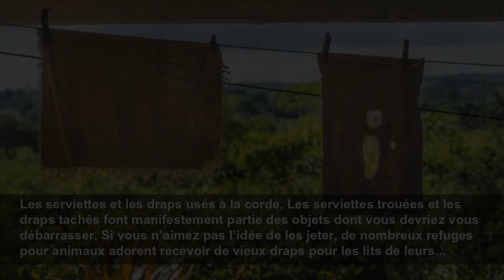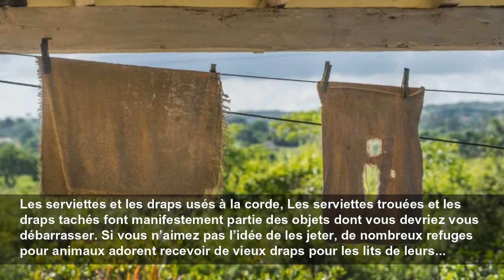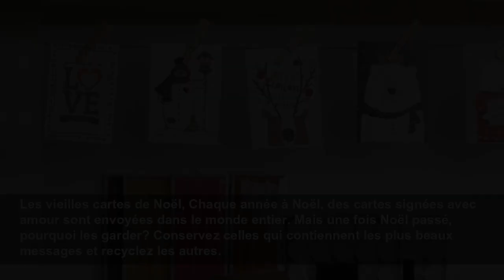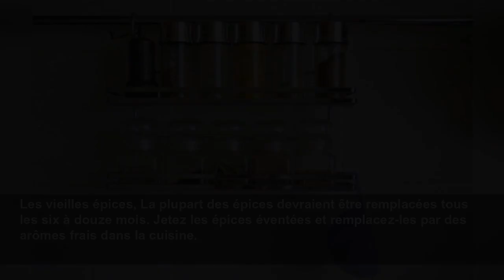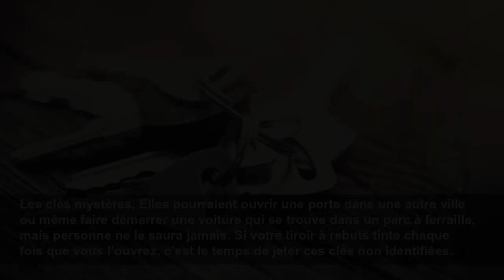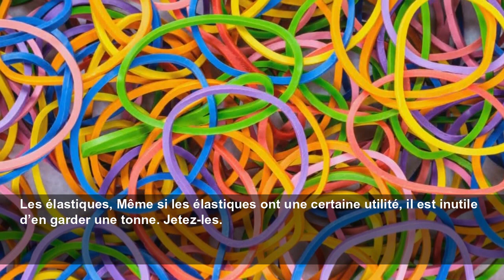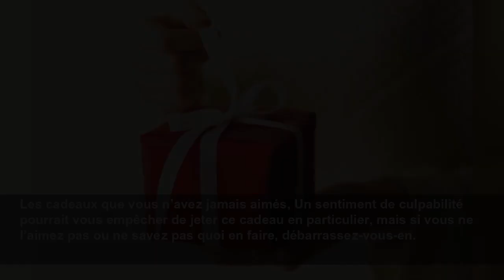50 choses dont vous devriez vous débarrasser immédiatement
Le minimalisme gagne en popularité dans les foyers du monde entier, et pour une bonne raison. Moins on a de biens, mieux c’est. Et débarrasser sa maison des objets encombrants et non nécessaires rendr...
Espresso
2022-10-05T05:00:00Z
50 choses dont vous devriez vous débarrasser immédiatement, Le minimalisme gagne en popularité dans les foyers du monde entier, et pour une bonne raison. Moins on a de biens, mieux c’est. Et débarrasser sa maison des objets encombrants et non nécessaires rendra cet espace plus lumineux, plus...
Vêtements qui ne vous font plus ou que vous ne portez plus, Si vous n’avez pas porté ce jean depuis le secondaire et que ce chandail est trop laid, débarrassez-vous-en. Les vêtements sont les articles les plus faciles à donner puisque des organismes les recueillent sur place, ou ont un service de...
Les bijoux brisés, Jetez ou donnez tous les bijoux fantaisie que vous ne portez pas, et jetez les boucles d’oreille ou les colliers brisés qui n’ont pas de valeur. Vous pouvez aussi vendre vos bijoux de valeur brisés dans de nombreuses bijouteries. Libérer de l’espace dans votre boîte à bijoux...
Les bas orphelins, Allez-y, jetez-les! Vous avez peut-être un tiroir rempli de bas solitaires ou encore un panier plein à ras bord dans votre salle de lavage. C’est le temps de les rassembler et de les jeter.
Les trousses de couture de voyage, Gardez-en une dans votre valise ou votre sac de voyage au cas où, mais jetez les autres. Combien de fois aurez-vous à coudre un bouton de toute urgence dans votre vie?
Les cosmétiques périmés, Le vieux maquillage peut contenir une véritable colonie de bactéries, de moisissures et de levures. Mieux vaut jeter votre mascara après trois mois, votre fond de teint liquide après six mois et votre rouge à lèvres après deux ans.
Les cintres en métal, Remplacer vos cintres en métal par des cintres robustes en plastique ou en bois permettra de réorganiser l’espace dans votre garde-robe. Ils sont également meilleurs pour vos vêtements!
Si vos chaussures ne font plus l’affaire, jetez-les! Les vieilles chaussures nauséabondes qui encombrent votre garde-robe ne correspondent pas du tout au style zen. Donnez les chaussures en bon état, mettez le reste à la poubelle, et libérez de l’espace pour les chaussures que vous aimez vraiment!
Les vieux costumes, Vous ne reporterez pas votre costume d’Halloween de l’année dernière; ce dernier ne fera que prendre la poussière. Donnez-le à une friperie du coin afin qu’il soit porté lors d’une prochaine chasse aux bonbons.
Les robes de demoiselle d’honneur, Elle a coûté cher, vous deviez l’acheter et vous ne l’avez portée qu’une fois. Cette robe de demoiselle d’honneur, ou peut-être même ces deux ou trois robes empilées dans le fond d’un placard ne font rien d’autre que vous enlever de l’espace de rangement. Si...
Les vieilles lunettes, Si vous avez de vieilles lunettes qui ne sont plus adéquates, sont brisées ou sont terriblement démodées, dites-leur adieu. Donnez-les à des organismes de bienfaisance qui envoient les lunettes usagées à des pays en développement ou les recyclent en toute sécurité.
Les accessoires que vous ne portez jamais, Les foulards mangés par les mites, les mitaines orphelines et les ceintures effritées n’ont pas leur place dans une maison minimaliste. Mettez-les dans une boîte ou jetez-les pour laisser place aux accessoires que vous portez vraiment!
Les boutons supplémentaires, Il semble que chaque chemise, veste et paire de pantalons a des boutons supplémentaires. S’il y a très peu de chances que vous recousiez des boutons, jetez-les. Il se pourrait bien que vous n’ayez même plus le vêtement correspondant!
Les serviettes et les draps usés à la corde, Les serviettes trouées et les draps tachés font manifestement partie des objets dont vous devriez vous débarrasser. Si vous n’aimez pas l’idée de les jeter, de nombreux refuges pour animaux adorent recevoir de vieux draps pour les lits de leurs...
L’écran solaire de l’an dernier, Si votre bouteille d’écran solaire semble poussiéreuse, assurez-vous de regarder sa date d’expiration avant de l’utiliser! Certains écrans solaires sont bons jusqu’à trois ans, mais ils expirent tous. Si votre bouteille est vieille, jetez-la.
Les médicaments périmés ou non identifiables, Votre armoire à médicaments est-elle encombrée et en désordre? Si oui, c’est le temps de sortir les vieux médicaments non identifiables qui prennent de la place. En plus d’être non sécuritaires, les vieux médicaments sont moins efficaces. Lisez les...
Les résidus de savon, Tant qu’à faire le ménage de vos vieux cosmétiques et médicaments, regardez s’il y a des résidus de savon dans la douche. À moins d’être un as du b